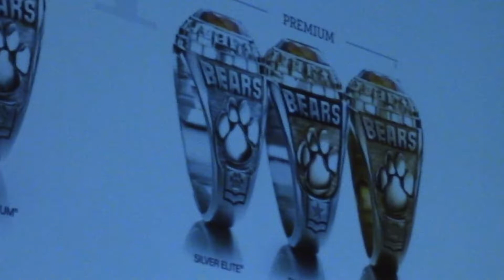September 30 Daily Update